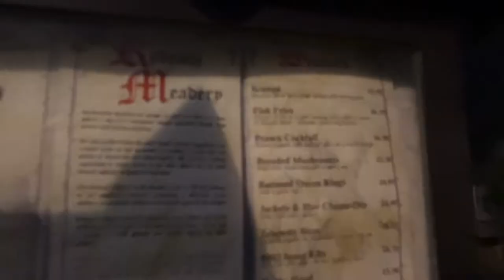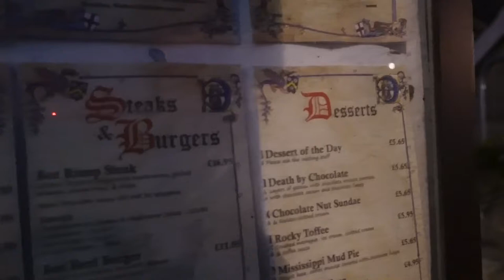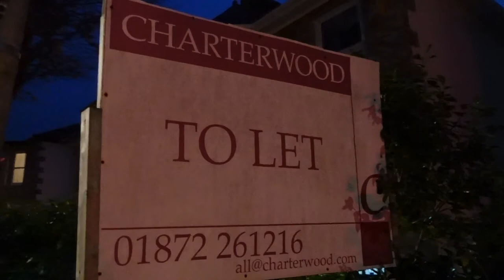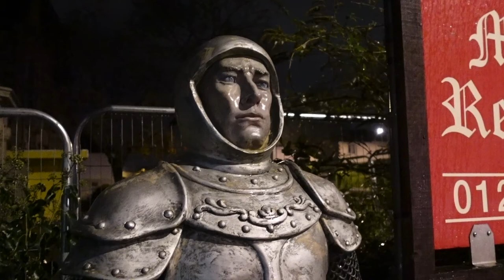Deliciousness at The Redruth Meadery | Chicken in the Rough!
Join us as we continue our tour of the Cornish Meaderies, where endless amounts of fried chicken is consumed and the desserts are an essential must do. We’ve eaten at Newlyn, Trewellard, and The Waterside (links below), and now we journey to Redruth!